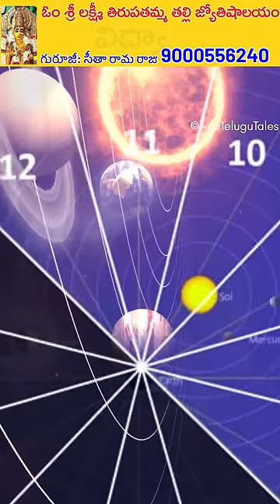రావణుడు శని దేవుడిని ఎందుకు బంధించాడు? SHANI | RAVAN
🌟🌟🌟రావణుడు శని దేవుడిని ని ఎందుకు బంధించాడు? Sani devudu locked by raavana 🌟🌟

Mari mem videos cheseste saripodu meeru chudali ga
Anduke  👇👇👇

VEELAITHE LIKE 👍 CHEYANDI 😁 POYEDI EMI LEDU

meeru okkare chuseste ela? Mi valla ki pampandi
SHARE 🍻 TEJA TELUGU TALES 😝

Today's short:  రావణుడు శని దేవుడిని ని ఎందుకు బంధించాడు? | raavana shani devudu

"Share this short with your friends and family, let's explore the epic together!"

Leave a question below and let's delve deeper into the mysteries of the hinduism, lord shiva, Maha vishnu and lord brahma!

P.S: we make sure most of the images are generated by our team and do not infringe with others copyrights. If any image is found to be unsuitable or if any image/clip seems to infringe your copyrights please speak to us before issuing a copyright strike and we will be happy to remove your copyrighted content.

_________________________________________________________________________________________________________________________________________________________________________________________________________________________________________________________h